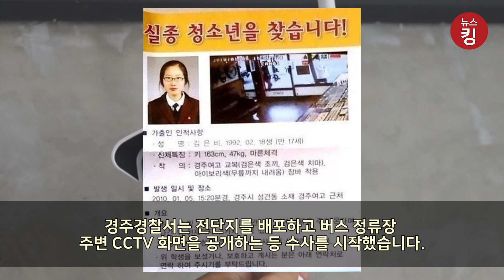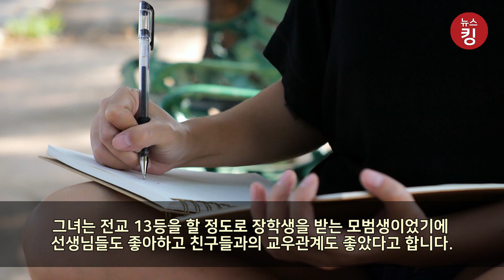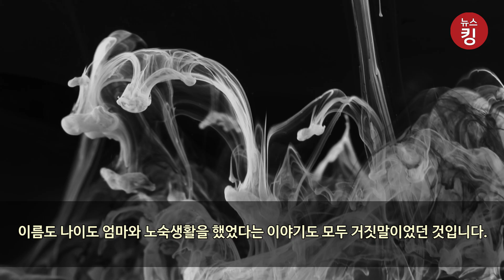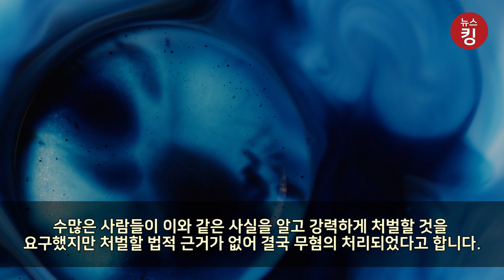[그녀의 이중생활] 천재 여고생의 기가 막히는 실체?